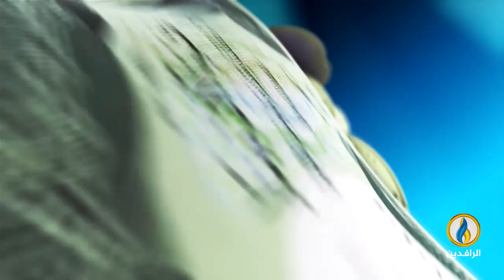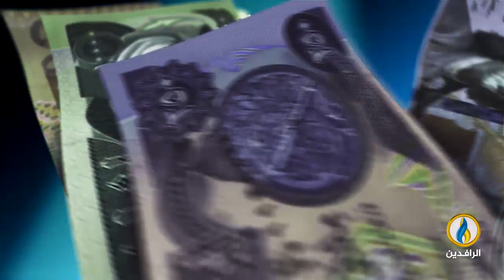أبرز الأخبار الاقتصادية على قناة_الرافدين ليوم السبت في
تقديم:
عمار الشاعر
ـــــــــــــــــ